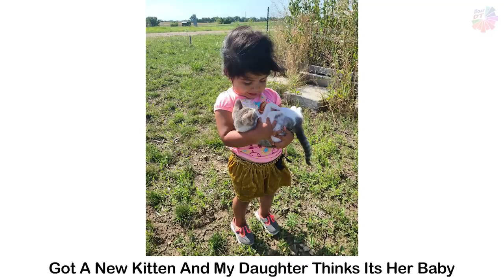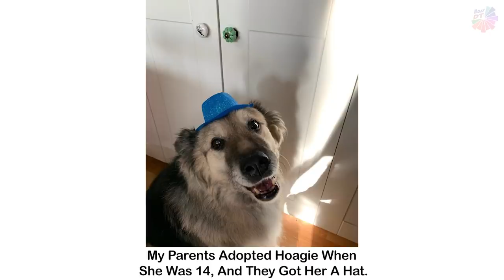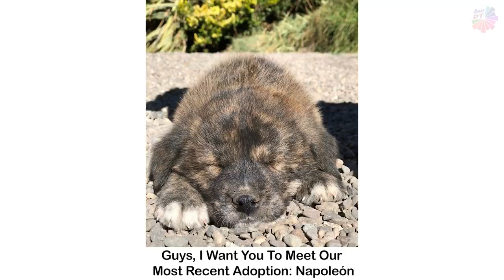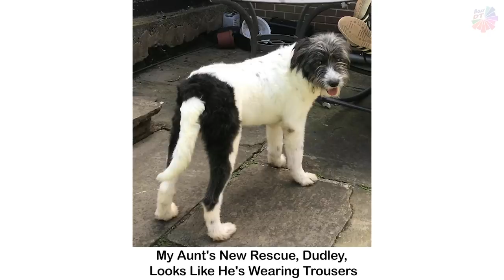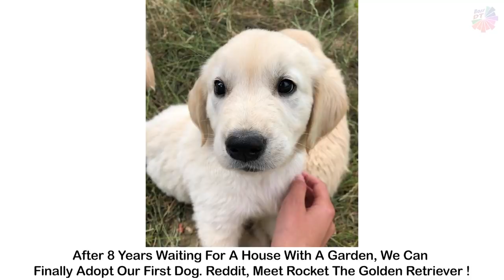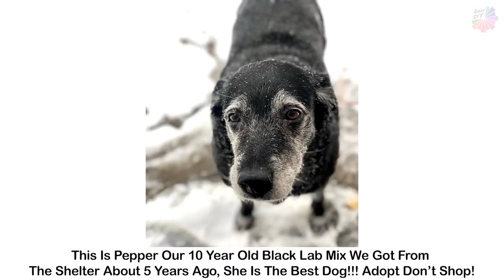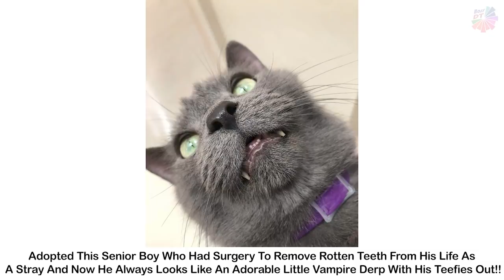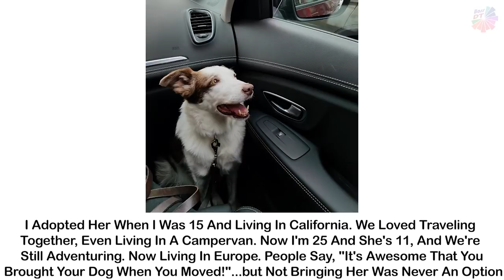Most Wholesome Rescue Pet Photos